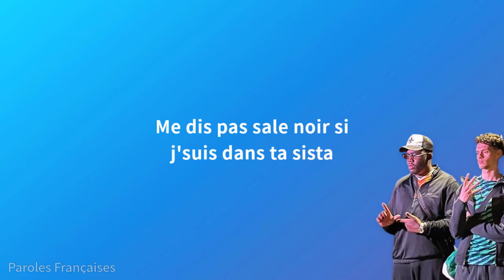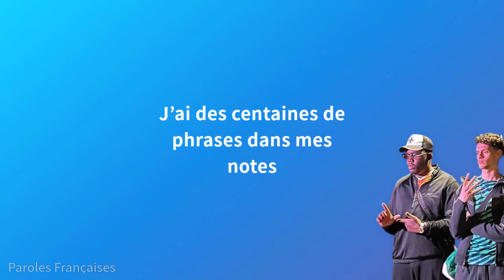Garçon princesse - HB VIZ (Paroles/Lyrics)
✅Les paroles✅
Y a pas si longtemps, une princesse est née
Et quand sa fée marraine, sur son berceau, s’est penchée
Elle a dû s'tromper parce qu’était vieille pis mêlée
Un corps de ti-gars, c’est ça qu’a y a donné
C’est un garçon-princesse, y en pas deux comme lui
Pas deux comme lui, y en a pas deux comme lui
C’est un garçon-princesse, pas deux comme lui
C’est un garçon-princesse, il peut faire pipi
Debout ou assis, y en a pas deux comme lui
Dans la cour d’école, tous ses amis sont jaloux
Sa démarche pleine de swag rend les gens fous
Son pouvoir est tel que, quand il porte des bijoux
Ça paraît même pas tellement il rayonne beaucoup
Il fait la chorégraphie, oui, il la connaît bien
Y a pratiqué la pirouette qu’y a juste avant la fin
Il danse dans la cuisine comme Lady Gaga
Parce que, lui aussi, y est né comme ça!
Né comme ça!
Né comme ça!

● Merci d'avoir vu ma vidéo:
🔔 Si cette musique te fait plaisir, n'hésite pas à liker, t'abonner et partager ce mix sur les réseaux sociaux (Facebook, Reddit, Twitter, etc.) pour que plus de personnes puissent l'écouter ensemble !
Nous sommes une société de développement de musique youtube.